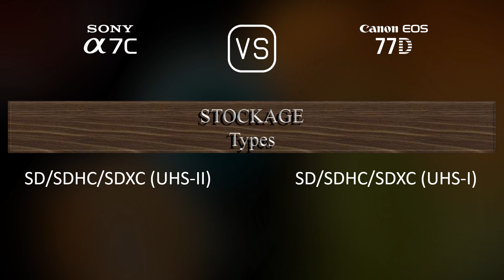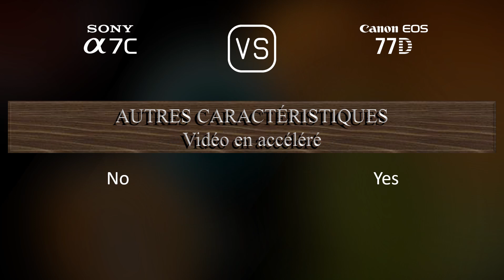Sony A7C vs. Canon EOS 77D: Une Comparaison de Caractéristiques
Cette vidéo fournit un aperçu des fonctionnalités du Sony A7C et du Canon EOS 77D dans une comparaison de caractéristiques (comparison of specifications).

00:25 LANCEMENT
00:33 BOÎTIER
00:40 CAPTEUR D'IMAGE
01:01 IMAGE
01:16 OPTIQUE ET MISE AU POINT
01:41 ÉCRAN
01:58 VISEUR
02:13 FONCTIONNALITÉS PHOTOGRAPHIQUES
03:06 FONCTIONNALITÉS VIDÉOGRAPHIQUES
03:20 STOCKAGE
03:24 CONNECTIVITÉ
03:49 CARACTÉRISTIQUES PHYSIQUES
04:07 AUTRES CARACTÉRISTIQUES